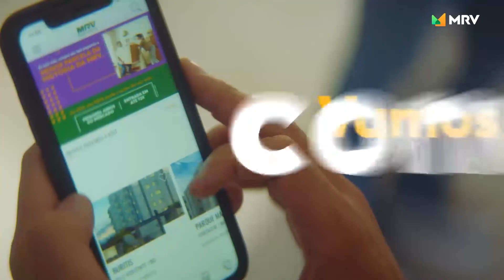Cidade de Berlim | Condições Especiais de Lançamento | Apartamentos no Bairro Alemanha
Mais que um apartamento, o novo jeito MRV de viver! O Cidade de Berlim oferece: lazer equipado, coleta seletiva, sistema de segurança, tomada USB, medição de água individualizada, laminado na sala e quartos e muito mais.

Localização privilegiada o bairro Alemanha oferece completa infraestrutura comercial para facilitar o dia a dia de sua família, além de estar a apenas 12 minutos do Centro de São Luis.

Ao lado da Escola do SESI, próximo ao Hospital da Criança, Faculdade Maurício de Nassau, Colégio Margarida Pires Leal, CETEC, Posto Alemanha, IFM – Monte Castelo, Junta do Serviço Militar, Shopping da Ilha, Colégio Militar Tiradentes e a 15 minutos do Aeroporto Internacional de São Luis.

Entre as principais vias de acesso estão a Av. dos Franceses, Av. Quarto Centenário, Av. Daniel de la Touche, Rua Renato Vieira, Av. Getúlio Vargas, Av. Guaxenduba e Av. Sen. Vitorino Freire.

Os apartamentos no Cidade de Berlim são de 2 Quartos, com 42,02m² (térreo) e 39,3m² ou 42,02m², sala de estar e jantar, cozinha com área de serviço, banheiro social, 1 vaga de garagem.

Serão entregues com piso laminado nos quartos e na sala, medição de água individualizada, portas especiais com sistema anti impacto e anti ruído, tomadas USB no quarto e na sala, arejadores e redutores de vazão nas torneiras das áreas comuns dos empreendimentos. Nas louças sanitárias será acoplada a caixa economizadora de água, com opção de fluxo de 3/6 litros.

Além disso, serão utilizadas nas áreas comuns lâmpadas de led mais ecientes e sensores de presença nos halls dos blocos/torres. Além de ser sustentável, possibilita um menor custo para os moradores!

O Banheiro e a Cozinha com bancada em Granito Preto São Gabriel, revestimento em todas as paredes até o teto, piso em Porcelanato Bege Natural. Na bancada do banheiro tem cuba de sobrepor e torneira 90º e revestimento decorativo na parede da janela e do box de banho!

O tanque é inox com acabamento em Granito Preto São Gabriel, maior resistência à corrosão e a impactos, melhor acabamento com design mais moderno, além de maior durabilidade suportando bem a umidade

😍 GOSTOU? Quer saber todos os detalhes e fazer uma Simulação de Financiamento❓ Clique aqui ➡️

✅ Gostou deste vídeo?